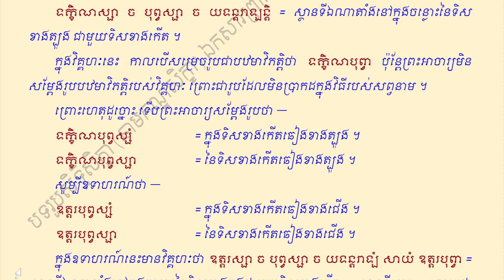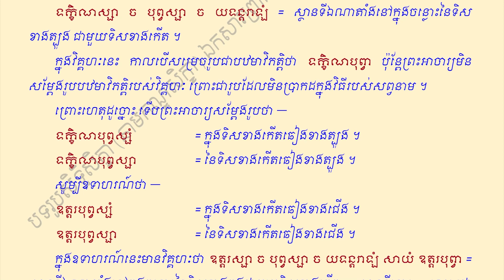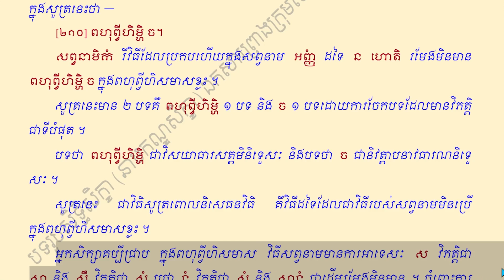សិក្សាវេយ្យាករណបាលី បទរូបសិទ្ធិសិក្ខា បង្រៀនដោយ ទូច សុវណ្ណមុនី នាមកណ្ឌ ភាគទី ១៧៩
សិក្សាវេយ្យាករណបាលី បទរូបសិទ្ធិសិក្ខា នាមកណ្ឌ (កណ្ឌពោលដោយនាម)  បង្រៀនដោយ ទូច សុវណ្ណមុនី
ផ្សាយដោយ